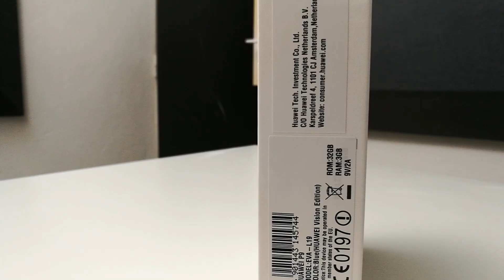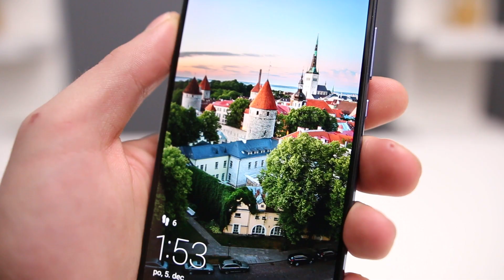DUAL FOŤÁK V MOBILE !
Inspired by UnboxTherapy
Máme tu po dlhej dobe ďalší unboxing/test diel Testoviniek ! Tentokrát som dostal do rúk mobilnú pecku v podobe Huawei P9 ! tento telefón je výnimočný hlavne svojim duálnym fotoaparátom, ktorý dokáže snímať do RAW formátu :O Samozrejme aj rýchlonabíjanie a výkon tohto telefónu je na úplne inom levely.

Lajkujte
Komentujte
Odoberajte
Usmievajte sa :)